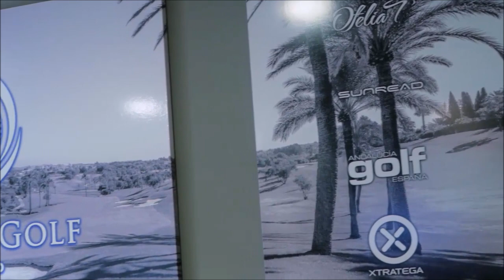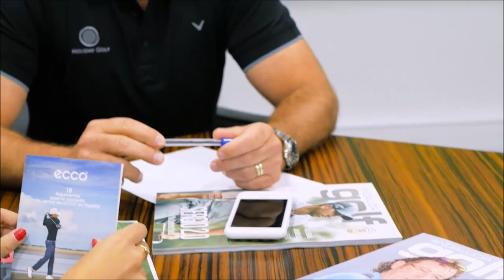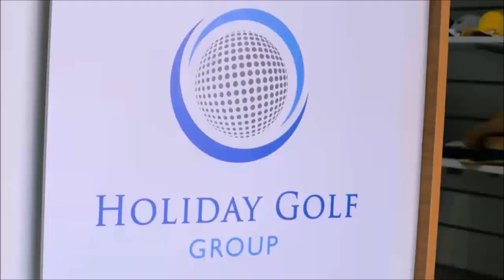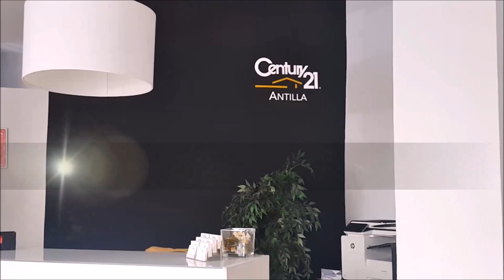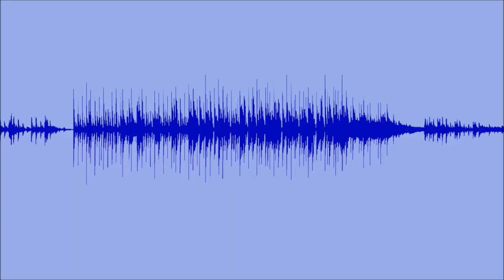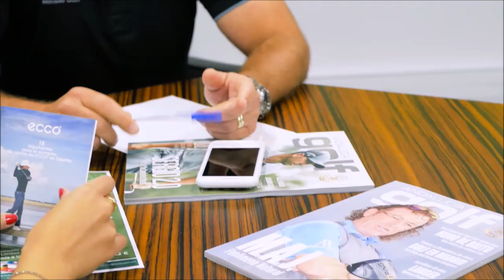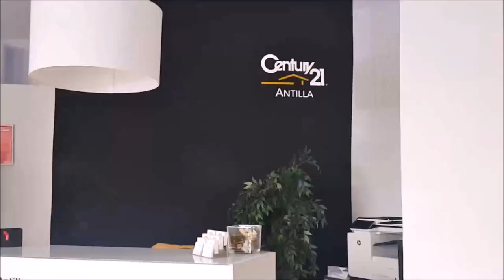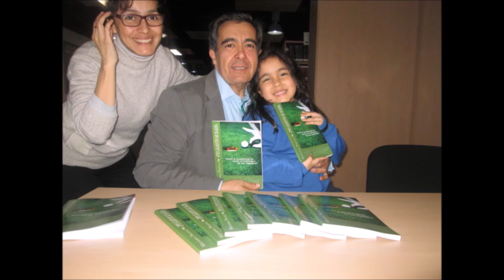27 DESCANSO DISFRUTE Y GOF 1º PARTE CON PACO MONTESDEOCA Y ELENA JIMENEZ